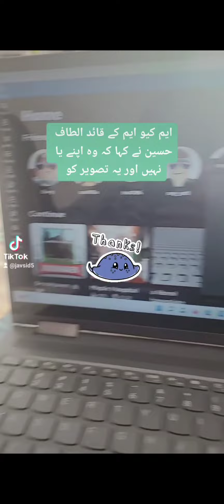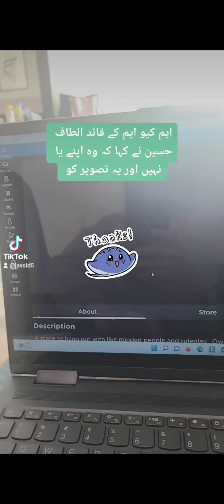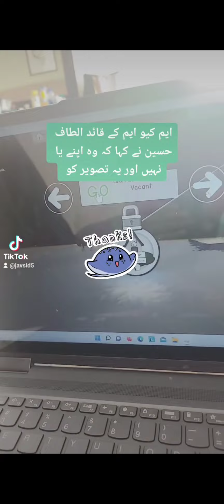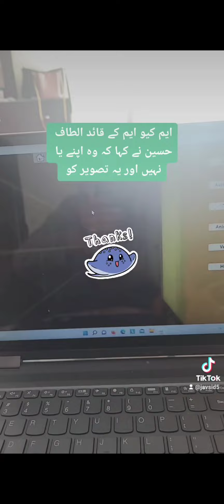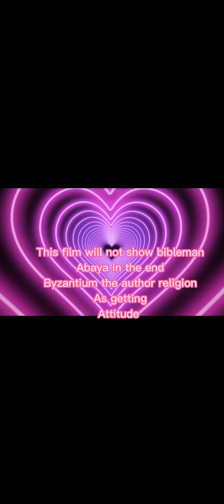cap cut funny moments (muscle training)